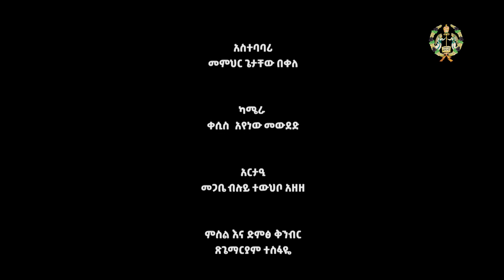EOTC TV | ዐውደ ስብከት | ከእናትህ ማኅፀን ጀምሮ መረጥኩህ